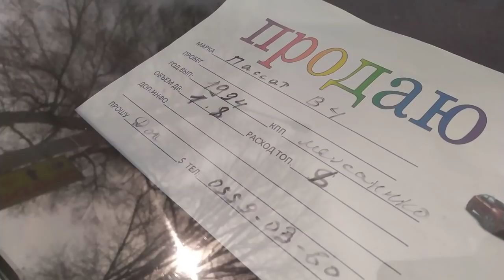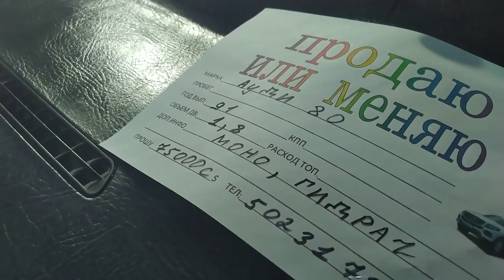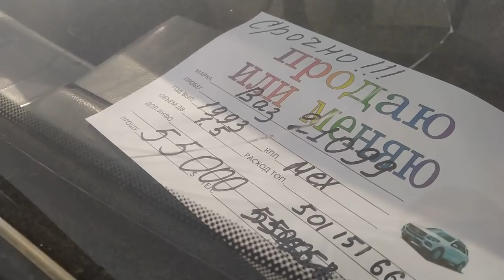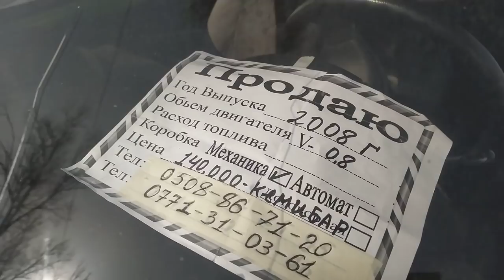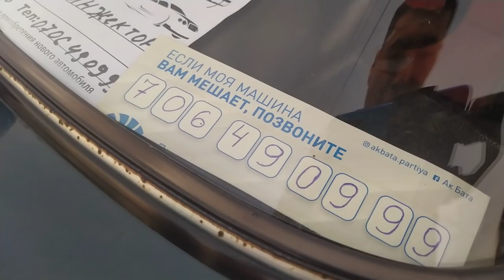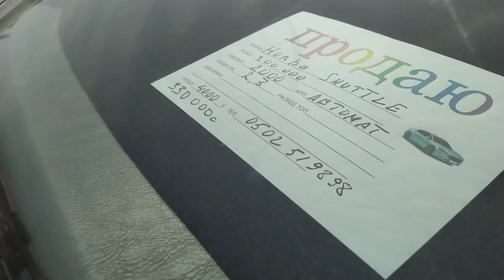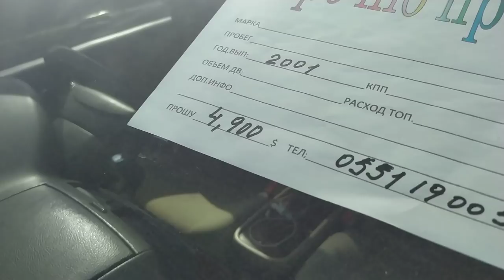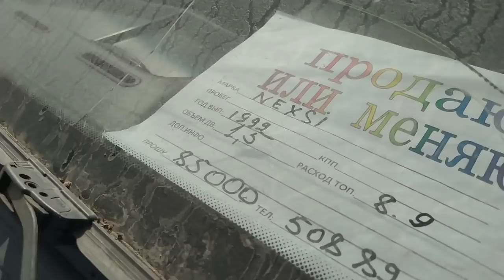90 миң сомго АВТО БАР👍/ Жол жээгиндеги АРЗАН унаалар👍/ 04.04.21/Коргуло / авторынокбишкек2021​